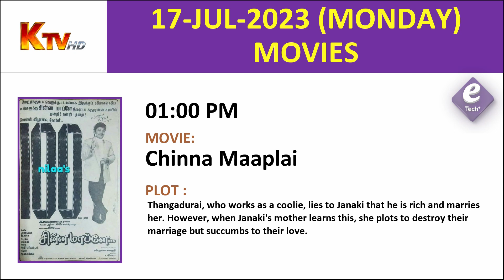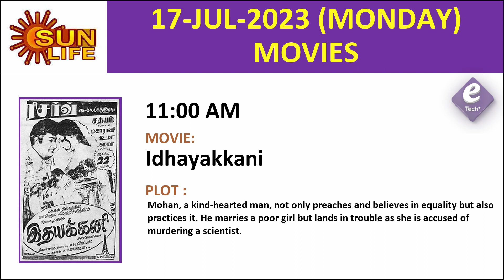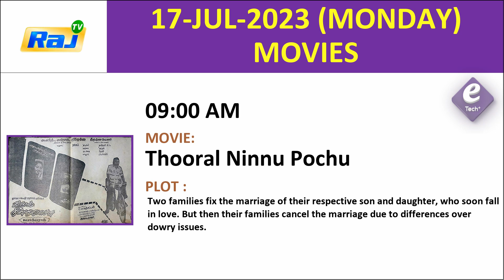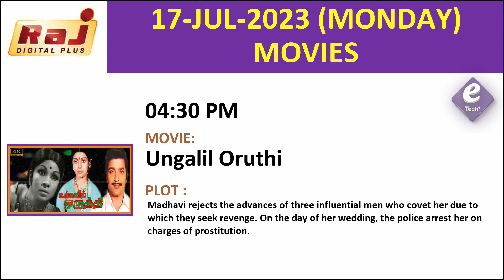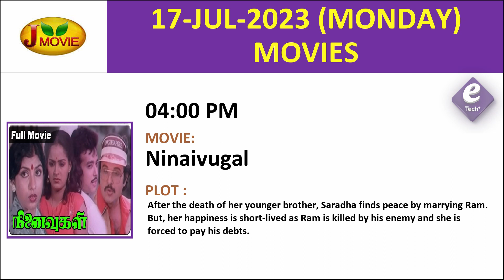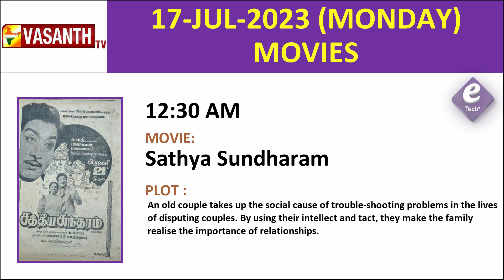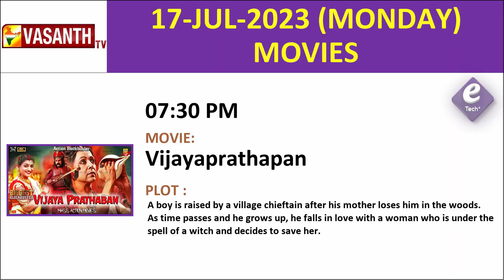Today Movies in Tamil Channels | Today Movies on Tamil TV Channels Tamil TV Schedule | 17 Jul 2023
Today Movies  in Tamil Channels | Today Movies on Tamil TV Channels Tamil TV Schedule | 17 Jul 2023 | Today Movies in Tamil Channels | Today Tamil Tv Movies Schedule | 17 Jul 2023 | Today Movies on Tamil TV | Sunday Movies in Tamil TV

17 JUL 2023 Today Movies on Tamil TV Channels தமிழ் தொலைக்காட்சிகளில் இன்றைய திரைப்படங்கள்